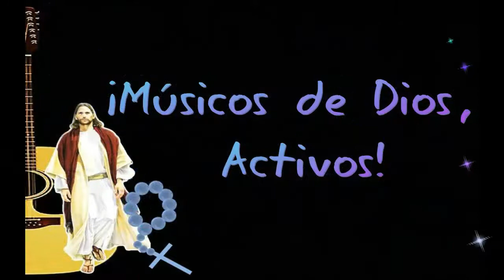Ministerio de Música "Don Bosco", interpreta: "Santo", de Athenas Vénica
Representación  del  coro  juvenil  "Don  Bosco",  de  la  parroquia  "Virgen  del  Valle";  ubicada  en  el  "Valle  de  San  Luís",  Valera,  Estado  Trujillo.  Su  director  es  el  joven  Ángel  Almarza.  El  canto  que  interpretan  no  es  litúrgico,  pero  puede  cantarse  en  momentos  de  adoración,  un  retiro  o  cualquier  encuentro  religioso,  de  nuestra  iglesia.